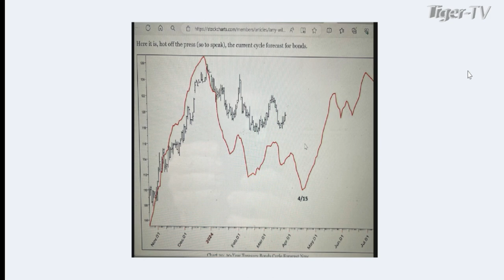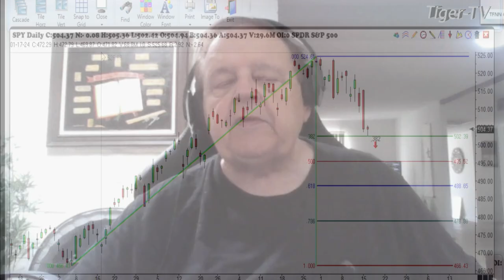April 16th 1PM ET Market Update on TFNN - 2024